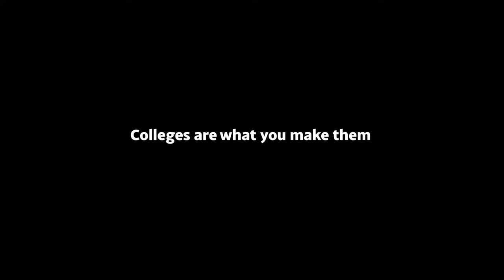The Story of the Colleges at University of York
This video tells the history of the colleges as well as what they are today.
All students  at the University of York belong to a college and stay a member for their entire degree.  The Colleges all provide a smaller community for students and offer opportunities for sports, music, leadership, and more.